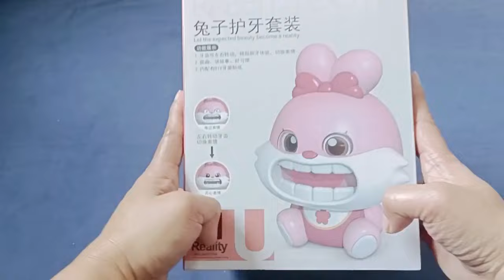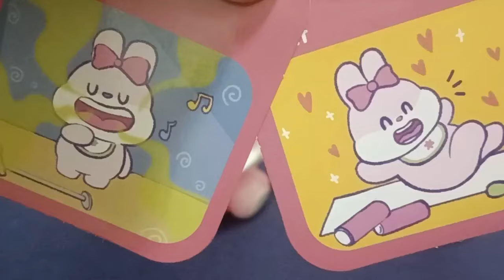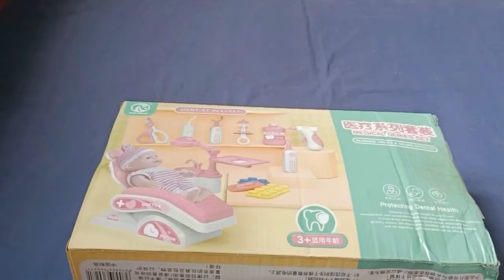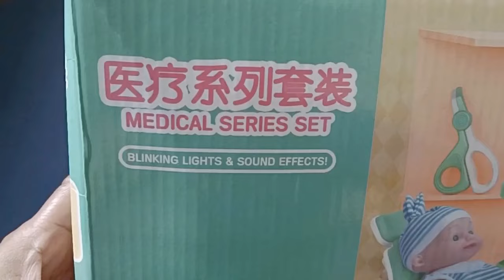Hello Kitty Toys||38:18 Minutes Satisfying with Unboxing Cute Pink Bunny Doctor Playset ASMR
Satisfying with Unboxing & Review Pink Bunny Doctor Playset and Dentist Playset.
Satisfying with Unboxing & Review Pink Rabbit Doctor Set.
Satisfying with Unboxing & Review Pink Dentist Playset.
Adorable  Unboxing Pink Rabbit Doctor Set and Dentist Kit Playset.The Most Cutest Doctor Playset.
Cute Pink Bunny Doctor Set and Dentist Set Toys.Unboxing & Review  Satisfying Role Play Doctor Dentist Playset.
Different colors and design of doctor toys.Amazing design doctor toys.